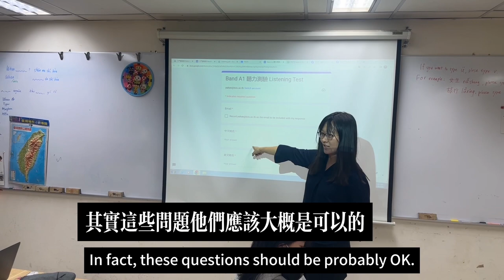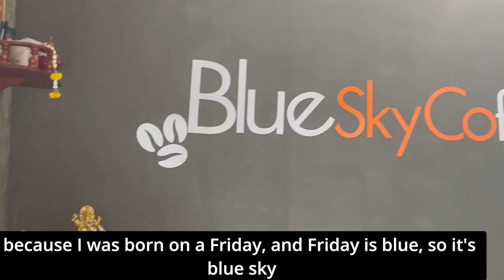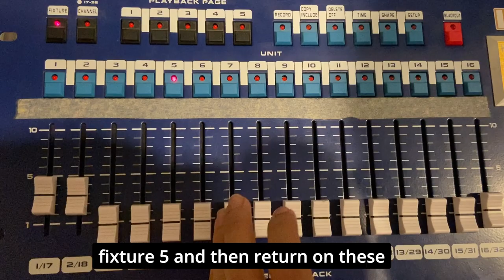Here is our episode of Wolf TV for March 27, 2024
Here is Wolf TV's newest episode of "The Wednesday Show" at TCIS.
This episode covers the week of March 20 - 27.
The team at WTV hopes you all have a wonderful week!
Watch Wolf TV every week for all news related to the TCIS community.
This week's episode by: Mimi, Aiko, Bo-da, Jayden and Julian.